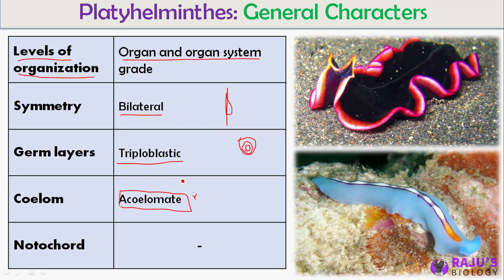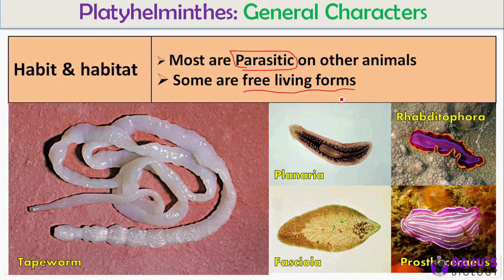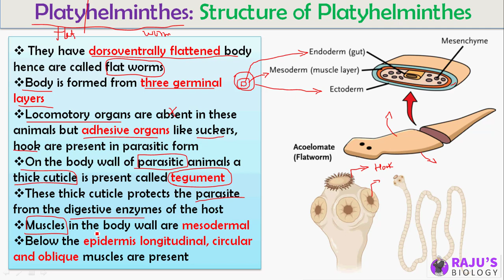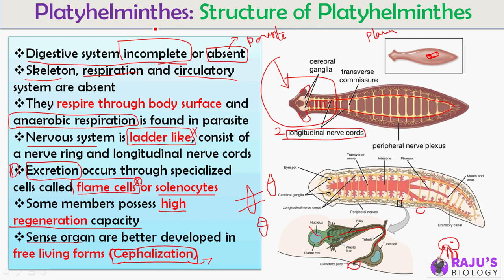Phylum Platyhelminthes in Tamil | Animal Kingdom in Tamil (14)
Hello everyone! In this Video series I'm going to teach you Animal Kingdom in Tamil. Watch to Learn Basics of Animal Classification in Tamil.

➤ 0:26 Platyhelminthes general characters

Animal Kingdom Free Study Materials & Full Course

ᴡʜᴇʀᴇ ᴇʟsᴇ ʏᴏᴜ ᴄᴀɴ ғɪɴᴅ ᴍᴇ